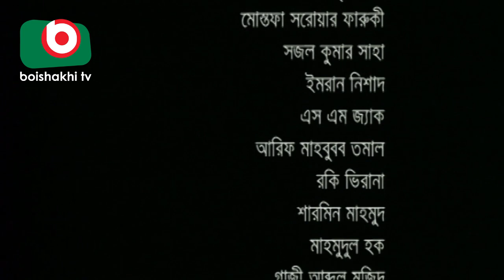Hasir Natok | Hata Baba Return | Part - 3 | Bangla Comedy Drama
Cast: Mosarrof Karim, Jahid Hasan Shovon, Eshana, Arfan, Saju Khadem, Ahsan Kabir, Shamima Najnin.